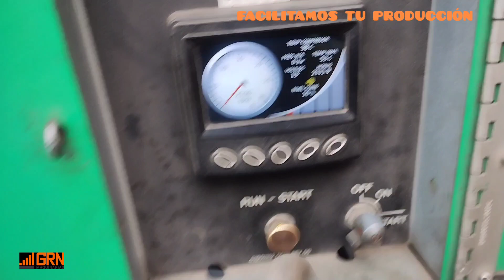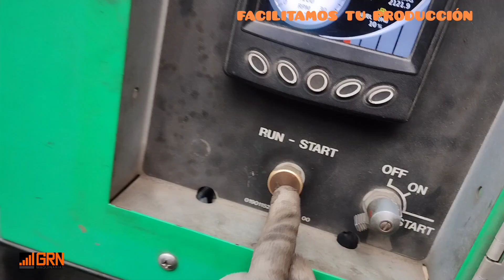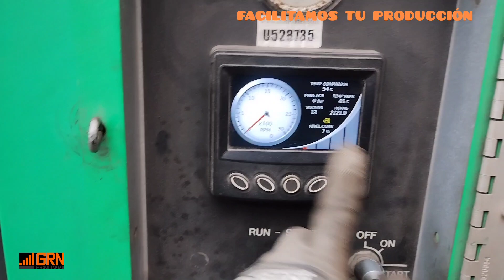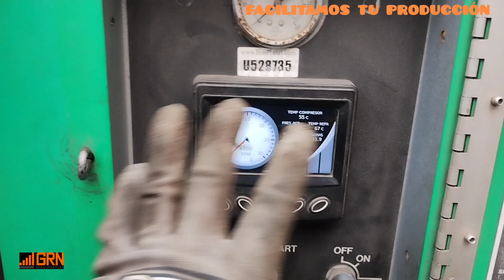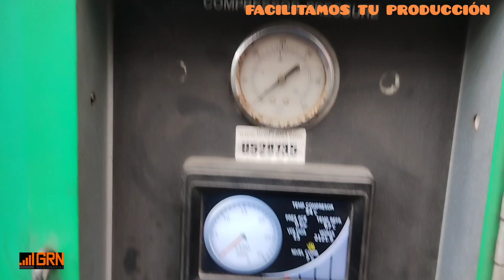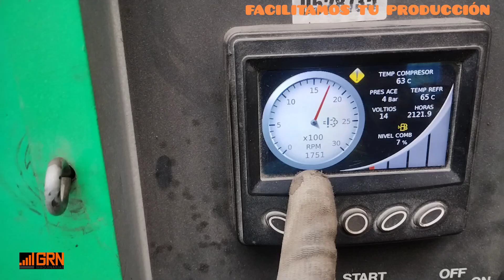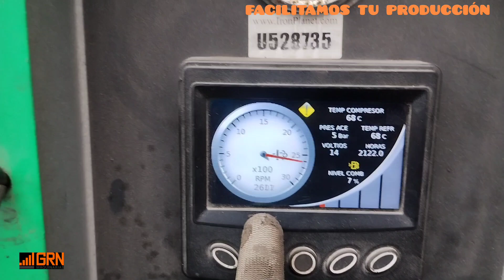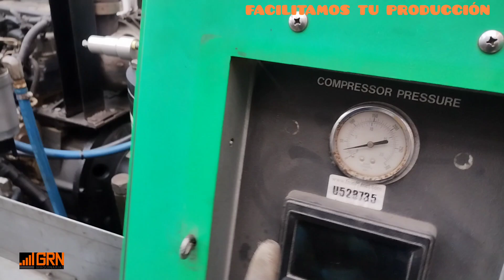REPARACIÓN Y PRUEBAS DE FUNCIONAMIENTO DE COMPRESOR TORNILLO SULLIVAN.